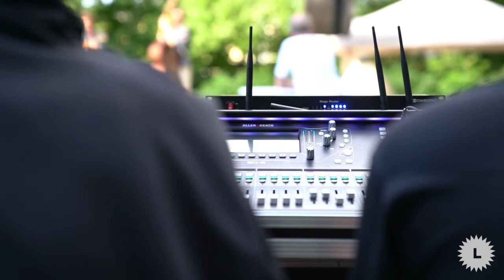Jez Hellard & The Djukella Orchestra in Kiel - Lernwerft Typhoon 2019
Jez, Nye and Sascha playing Scott Cook's "The Lord Giveth & The Landlord Taketh Away" in glorious sunshine at Lernwerft Summer Jam 2019 moments after a sudden and frankly biblical storm. Film by the incredible Nikolas Linke.